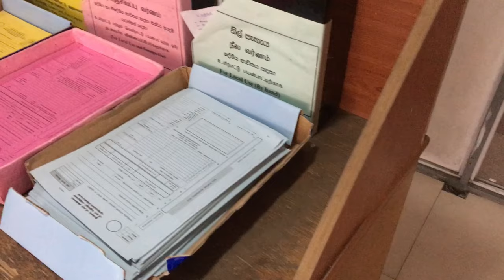How to get Education Certificate from Department of Examinations Sri Lanka